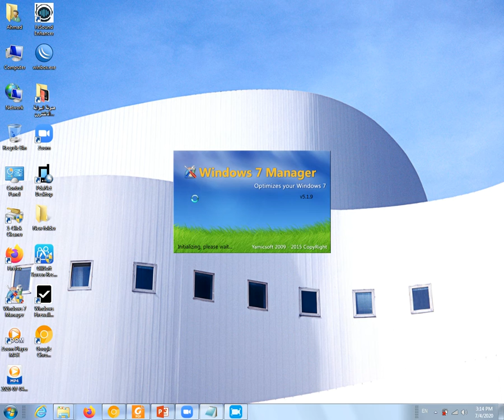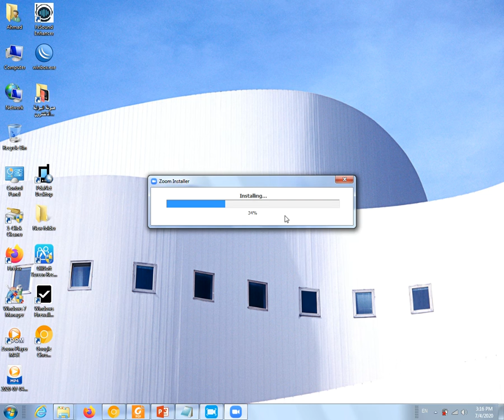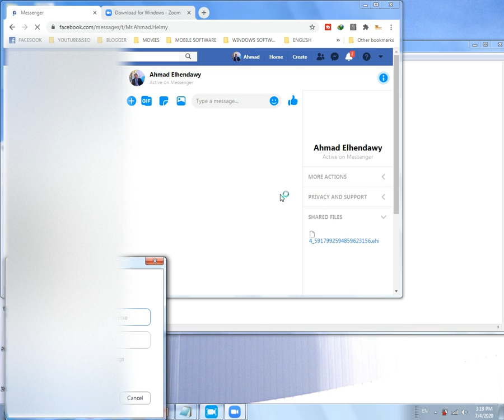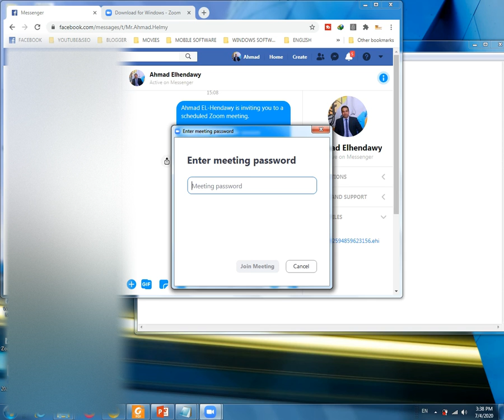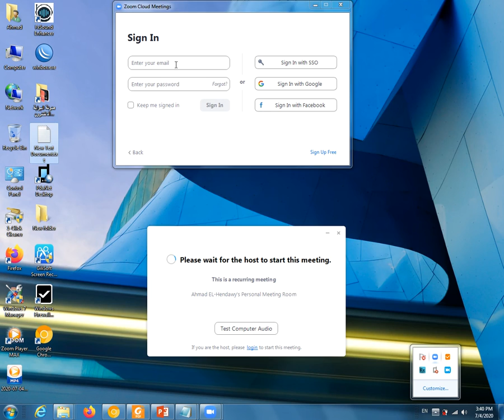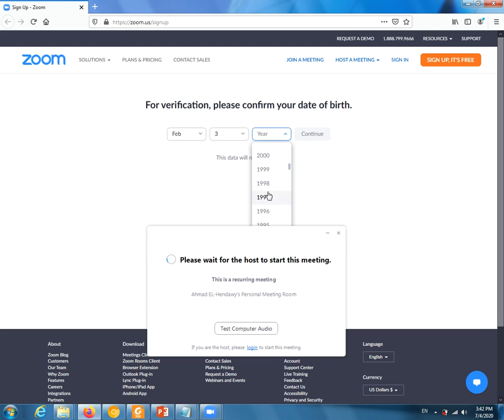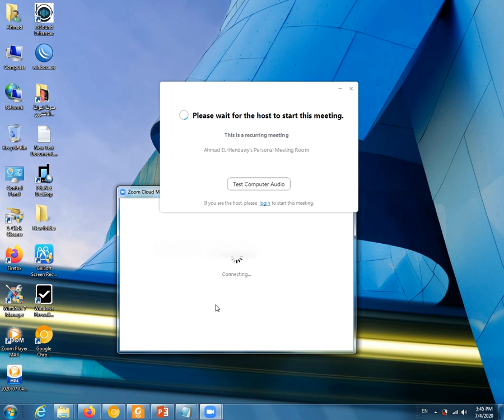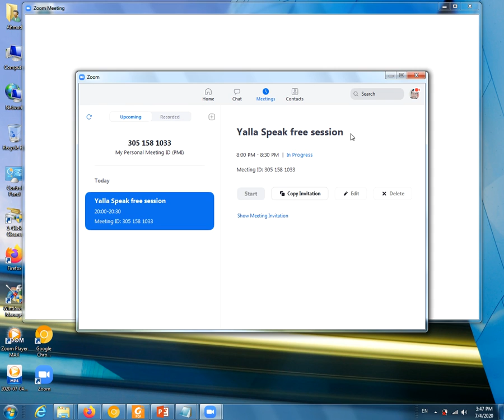شرح برنامج زووم zoom بالخطوات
السلام عليكم ورحمة الله وبركاتة اعزائي اليوم نقدم لكم شرح برنامج زوم لتقديك الكورسات اون لاين علي الانترنت اذا كنت طالب او مدرس وتريد ان تلتقي بطلابك علي الانترنت لتقدم لهم شرح او درس او تريد الانضمام الي كورس معين علي الانترنت فاليك اشهر برنامج للكورسات الاون لاين للمدرسين والطلبة بشرح مفصل

شاهد ايضا
شرح الماضي البسيط بطريقة الجرامر العكسي | Past Simpl